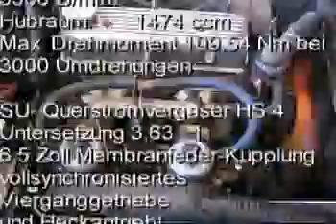Triumph Spitfire MK IV 1500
Triumph Spitfire MK IV 1500 at TÜV